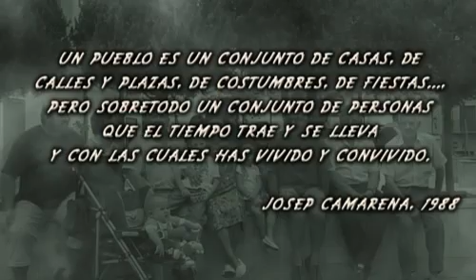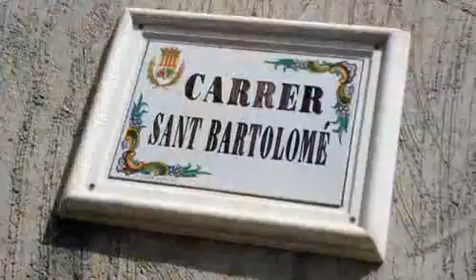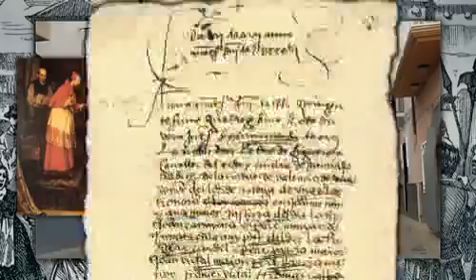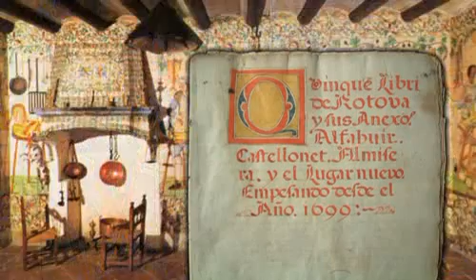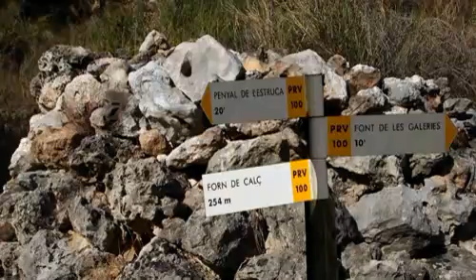RÓTOVA, riqueza cultural y natural Parte1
Video de Rotova, poblacion de la comarca de la Safor en valencia